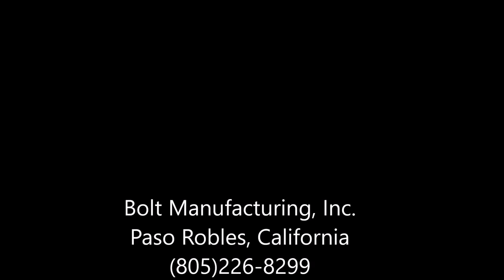BOLT1050BH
High speed Harvester mounted box pruner